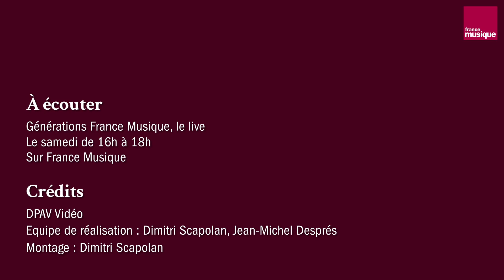Camille Pépin : Dancing Poems III. et IV. (Fiona McGown/Natacha Colmez-Collard/Célia Oneto Bensaïd)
Fiona McGown (mezzo-soprano), Natacha Colmez-Collard (violoncelle) et Célia Oneto Bensaïd (piano) interprètent Dancing Poems : III. To a child dancing in the wind et IV. Those dancing days are gone de Camille Pépin. Extrait du concert Générations France Musique, le Live, enregistré le 02 novembre 2019.